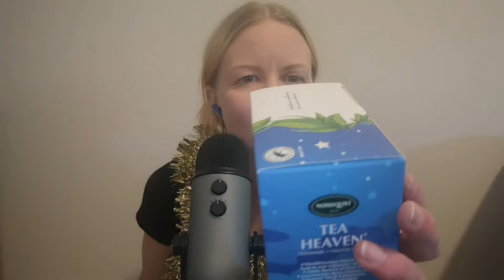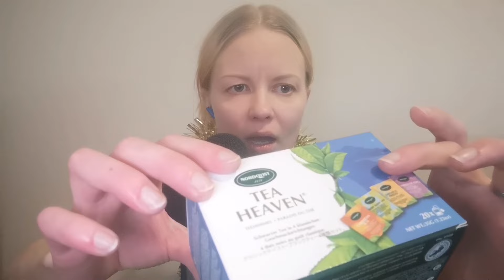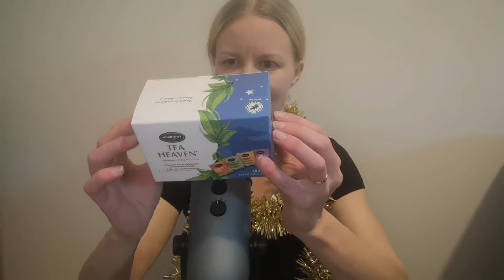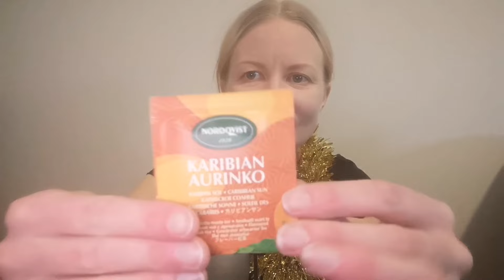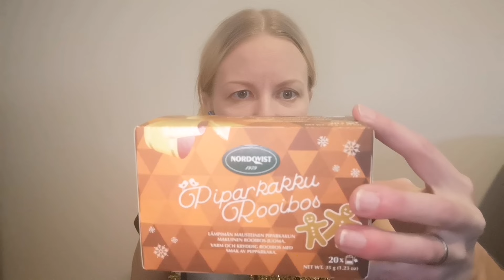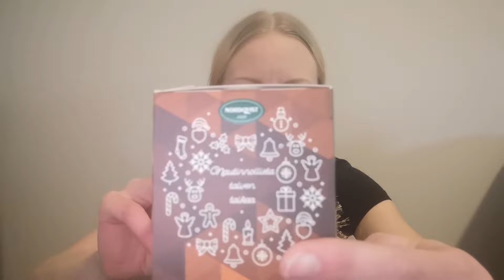Asmr Suomi - pahvisia taputteluja-naputteluja ja vähän muutakin 🤗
Taputtelen naputtelen muutamaa juttua, enimmäkseen pahvisia, mutta myös vähän muovia ja joulua!
Pahoittelut johdon äänistä 😕

Toivottavasti pidät videosta ja rentoudut sen parissa 🤗